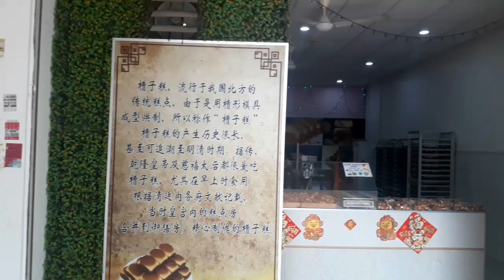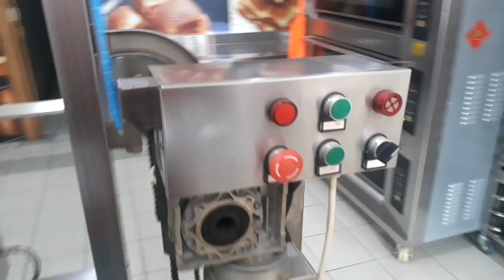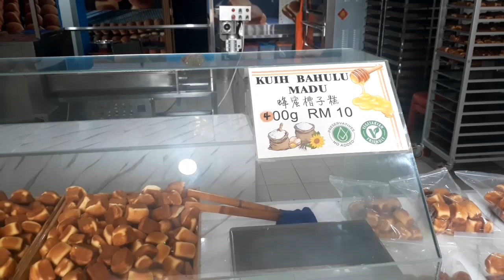Jualan Kue Bolu/Bahulu Di Malaysia🇲🇾||Omset 1hari Hampir 2juta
jualan kek bahulu/kue bolu dikuching-sarawak
1hari omset 500rm-800rm/sekitar 1,5jt-2jutaan usaha yang sngt menguntungkan